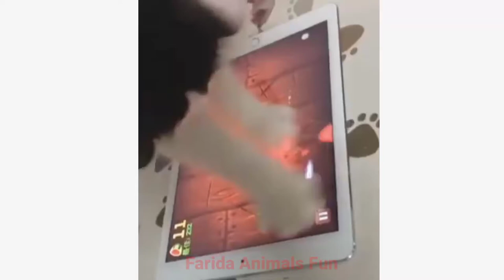funny cate and dog video|funny cat and dog video2022